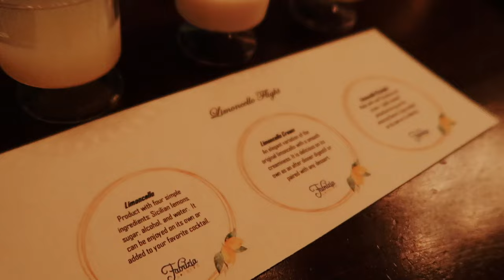DISNEY VLOG: hollywood studios + epcot food & wine festival 2023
In this vlog my friends and I got to Disney World. We park hop and go to Disney's Hollywood Studios and EPCOT Food and Wine Festival 2013! We went to celebrate becoming Certified Surgical Technologists. We got a couple magical moments that were so nice.

❥  Alex